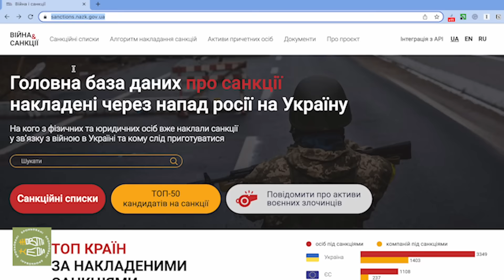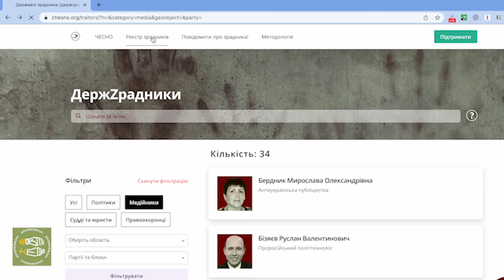Забрати все — віддати Україні. Броньовані Жовті Кеди, 89-й день війни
Чи вже можна потрусити Медведчука, як липку? Хто ще з притечних до нападу на Україну — у списках на примусову підтримку нашої армії і відбудови? Коли ми маємо побачити перші вироки проти путінських посіпак, щоб не вийшло, як зі зрадниками у 2014?

Це вже не просто теоретичні питання. Цим займуться Міністерство юстиції і Вищий антикорупційний суд. База напрацьована, інформація зібрана.

Але спершу про заморожений трильйон доларів і шанси, що світ віддасть нам набільшу в історію «касу» з винуватців війни.

Про все це Броньовані ЖовтіКеди розпитали НАЗК та рух ЧЕСНО

🔹 Олександр Новіков — голова НАЗК
🔹 Віта Думанська — координаторка руху ЧЕСНО

00:36 Чи зможе Україна отримати трильйон російських доларів
01:22 Чи можна вже конфіскувати активи Медведчука
01:55 Хто ще у списках на конфіскацію
02:26 Скільки грошей колаборантів очікує отримати Україна
03:06 Які у колаборантів шанси зберегти майно в Україні та світі
05:48 Безпрецедентна база даних колаборантів
07:25 Як НАЗК збирає інформацію, зокрема в Росії
08:47 Портрет потенційного зрадника
09:48 Хто найбільше зло в реєстрі зрадників
10:12 Як повідомити про колаборанта
12:48 «Великим рибам» світить не лише конфіскація

Зараз наші випуски виходять за сприяння USAID та проекту Transformation Communications Activity, а нашим інформаційним партнером є Obozrevatel.

🔥 Для тих, хто вірить, що ми можемо більше (а це правда), — наш